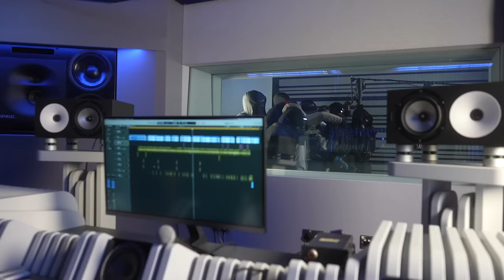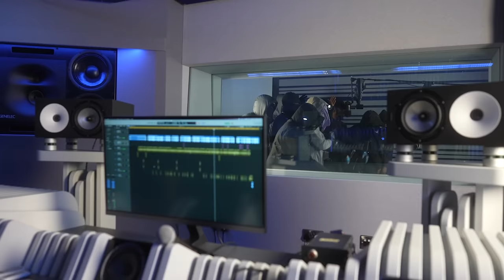ACG Twin S - Plugged In W/Fumez The Engineer | Pressplay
PRESSPLAY

Beat Composer - TR THE PRODUCER & ZYRON BLUE